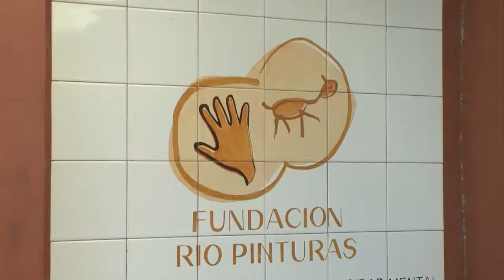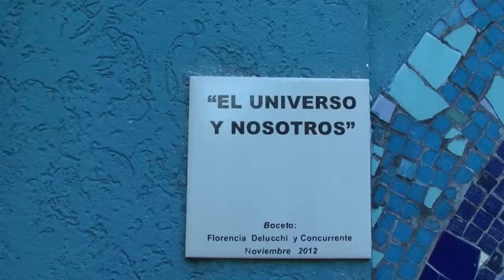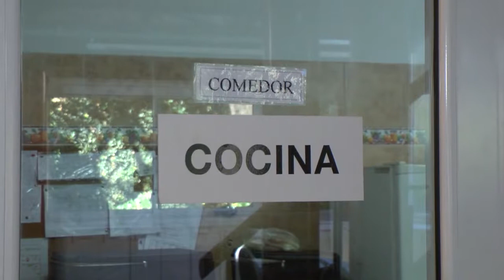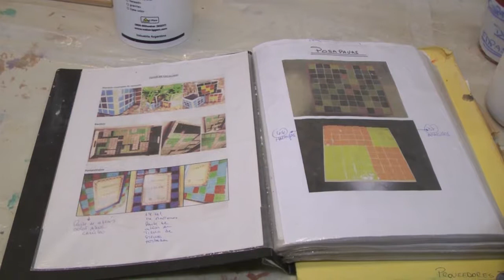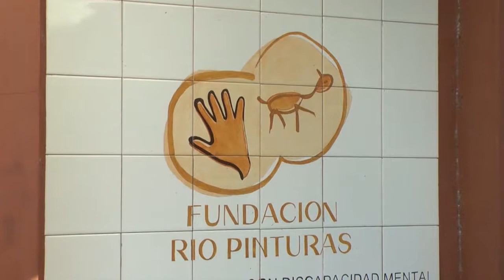INTEGRACIÓN ACTIVA: Fundación Río Pinturas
Conducción: Antonella Fonte
Cámara: Hugo Spinelli
Edición: Jorge Cocimano